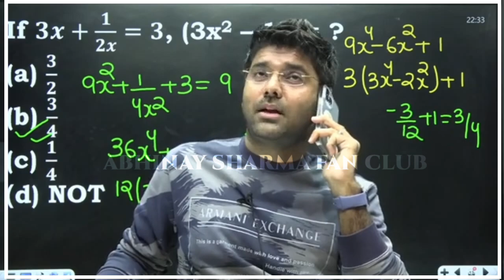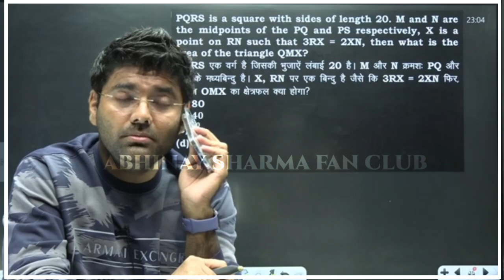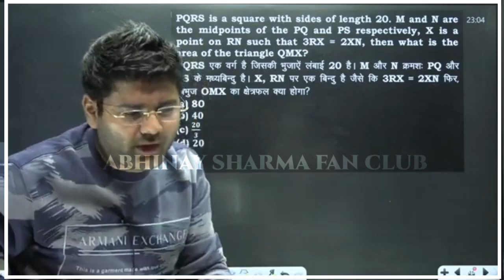makeup girl funny call by abhinay sir | abhinay sir very funny video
“ abhinay sir “
he is a mathmatics teacher and motivator also cleared ssc cgl exam 5 time.
all classes are on abhinay maths youtube channel.